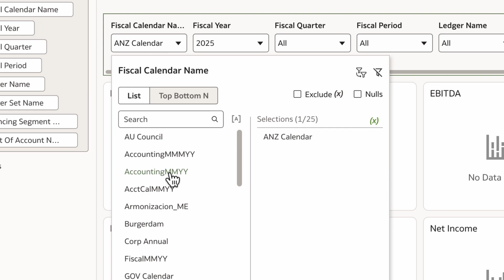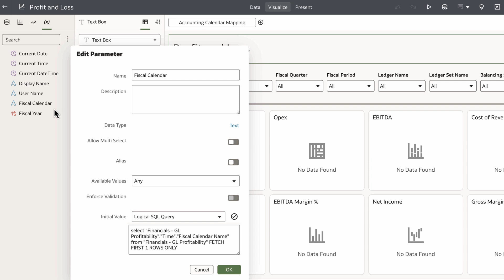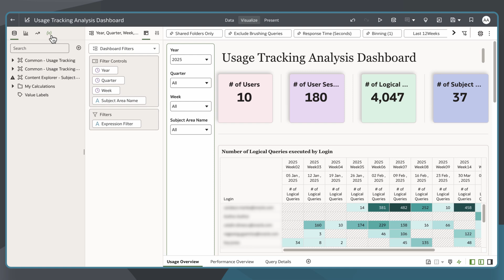How to Use Predefined Parameters in Oracle Fusion Data Intelligence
Explore a range of training programs in Oracle Analytics designed to boost your skills

In this tutorial, we’ll take on the role of workbook authors to learn how to use predefined parameters in Oracle Fusion Data Intelligence (FDI). FDI prebuilt content often includes predefined parameters. These are helpful for typical parameter use cases because it applies the correct period structure and the latest fiscal year as initial filters for the dashboard. These are modifiable, and this tutorial outlines the steps for customizing the parameters related to fiscal calendar and fiscal year.

Check out detailed instructions on how to create and use parameters